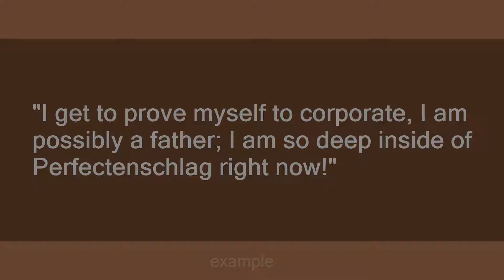Perfectenschlag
Slang flashcards: